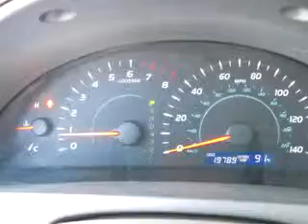2009 Toyota Camry LE Priority Toyota of Richmond Chester,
2009 Toyota Camry LE- Imagine driving this Red 2009 Toyota Camry LE, equipped with a 4 Cyl. engine and an automatic transmission with only 5,308 miles. Enjoy an exceptional 31 miles to the gallon on this great car with features like MP3 Player, Keyless Entry, Tilt Steering Wheel, Cruise Control, Power Steering, Power Brakes, Power Door Locks, and much more. Enjoy the drive and have peace of mind in this 2009 Toyota Camry LE. See us at Priority Toyota of Richmond today!
Miles-   5,308
VIN- 4T1BE46K29U340469

Priority Toyota of Richmond
2000 Walthall Center Dr.